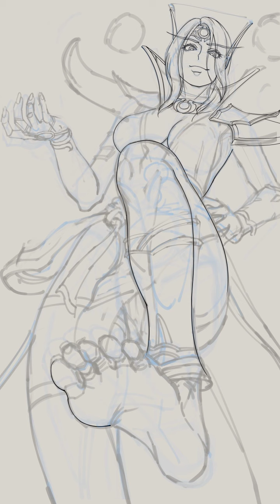Xal'atath | Clip Studio Time-Lapse